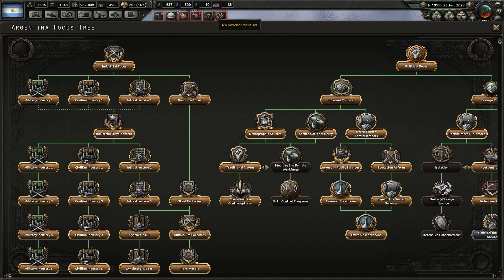Heart of Iron 4 - Millennium Dawn: Argentina #13 "Macri Bailes Locos y la Supremacia Blanca"